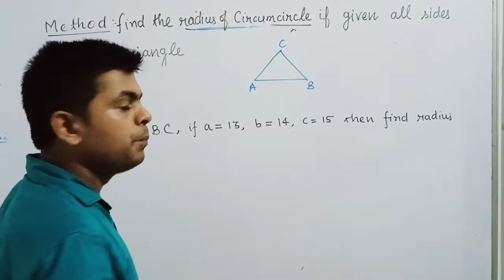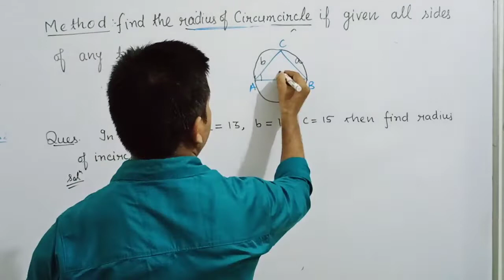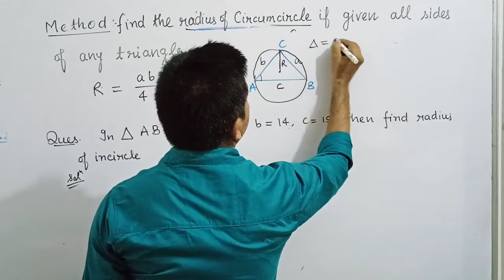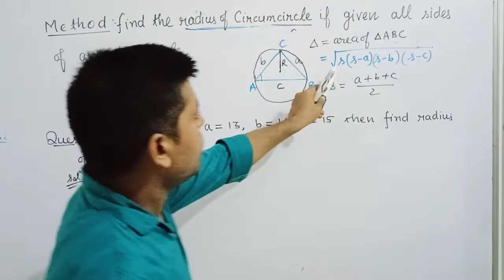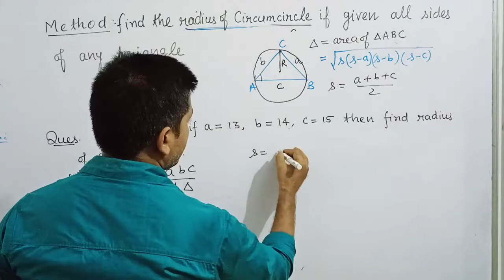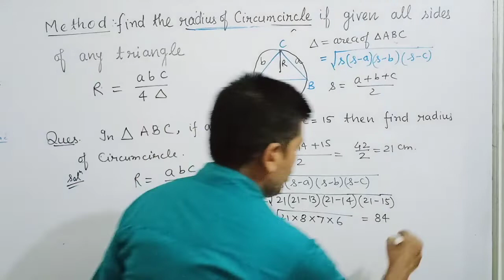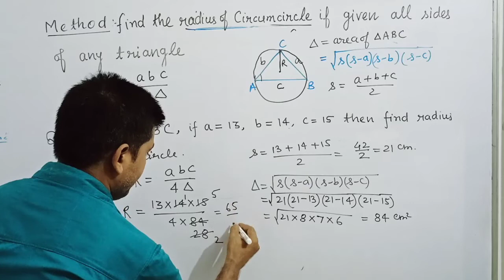Find the radius of circumcircle if given all sides of triangle#cgmmaurya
commercialtraining mensuration, quick maths, mensuration maths,
mensuration in hindi, mensuration shortcuts, mensuration questions,
Radius of Incircle & Circumcircle of a Triangle, circumcircle, incircle, math trick, maths trick, find the radius of inscribed circle,
Find the radius of circumcircle using are and sides of triangle, find the radius of inscribed circle using area and sides of scalene triangle,
find the radius of inscribed circle when Area and sides of triangle is given, geometry, scalene triangle, semiperimeter, area of triangle, inradius and semiperimeter,
inradius and area, inscribed circle radius, inscribed radius, inscribed circle radius and area, area semiperimeter inradius, area formula,
triangle area formula, triangle area inradius, triangle area inscribed circle, area, math, mathematics, incircle of a triangle, radius of a incircle, radius of incircle,
construction of incircle, how to draw incircle, incircle in hindi, radius of a incircle in hindi, radius incircle in hindi, equilateral triangle circumscribed in a circle,
inscribed equilateral triangle, construct an equilateral triangle inscribed in a circle, radius incircle, find the radius, find the radius of the circle